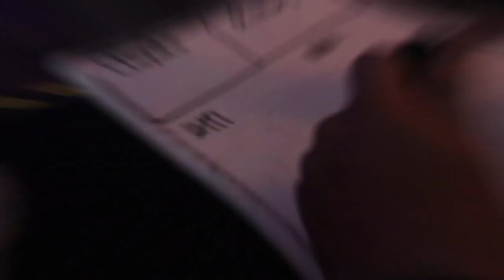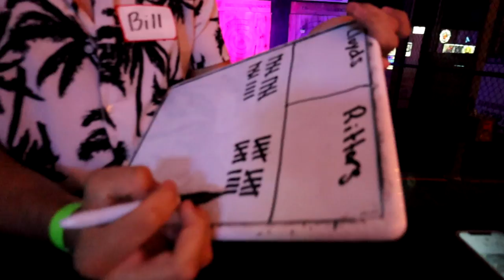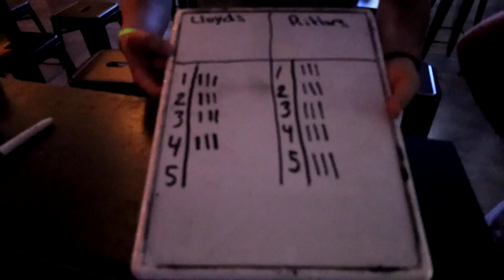I CAN'T BELIEVE THIS IS HAPPENING!!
HEY! This is by far the best collection we have ever created so make sure to get it before its gone!!

I CANT BELIEVE THIS IS HAPPENING!!

-2017 is when we both started working at a grocery store called Marianos! Mariah was hired as a cashier and I (Bill) was a bagger! As you can tell, it was love at first sight! After only a month Bill popped the question on March 22, 2017!